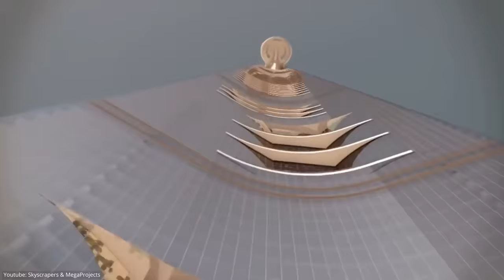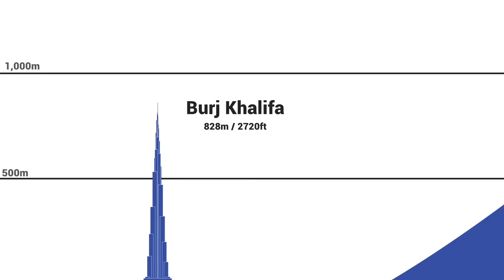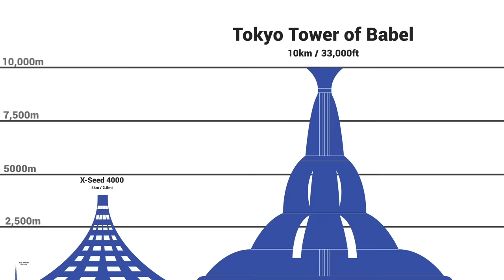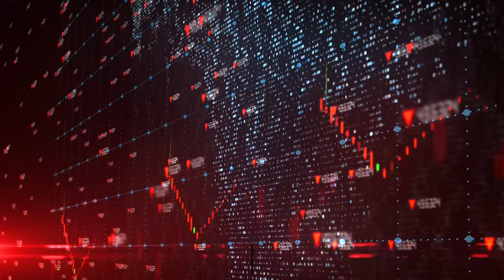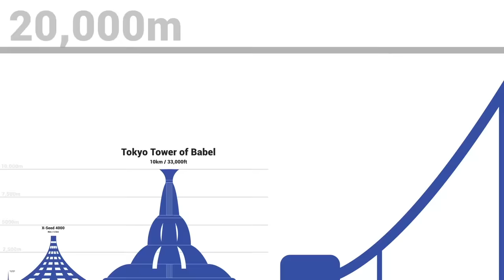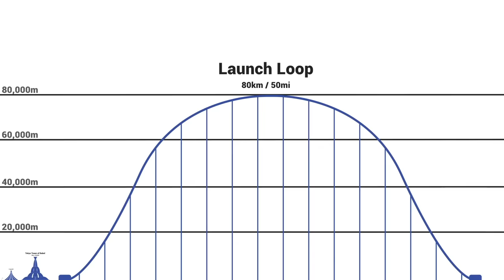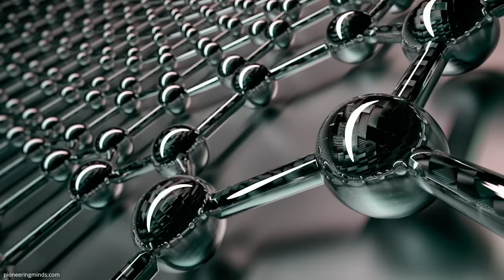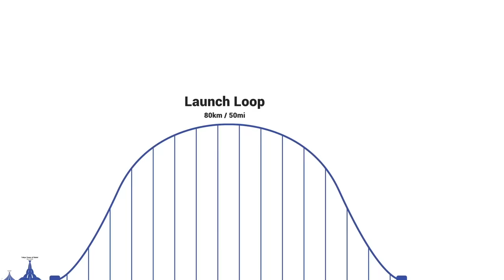How High could we Build?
What is the tallest skyscraper we could build? In this video, we explain how tall we could really build and compare the sizes of the Burj Khalifa, X-Seed 4000, and the Space Elevator!

0:00 Intro
0:39 Burj Khalifa
1:51 Jeddah Tower
2:50 X-Seed 4000
4:41 Tokyo Tower of Babel
5:59 The Launch Loop
7:27 Space Elevator